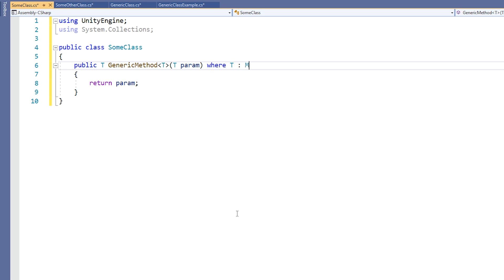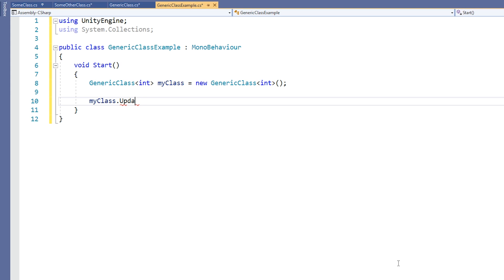C# Generics in Unity! - Intermediate Scripting Tutorial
Generic classes and methods allow you to write code without knowing the exact type they will have. The result is that you can write code that can work with a wide array of data types and provide a great level of flexibility. In this video you will learn to create generic methods and classes, as well as place constraints of generic types.